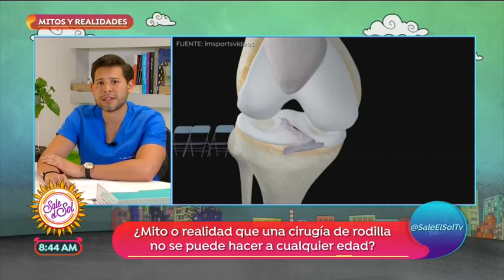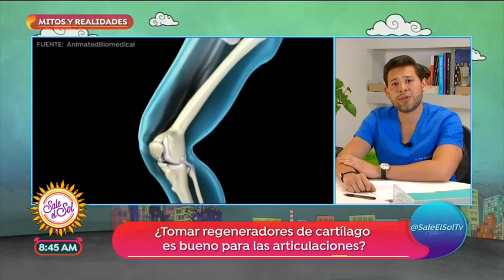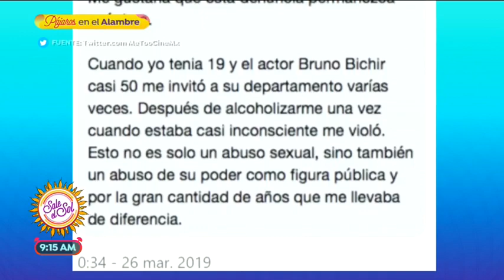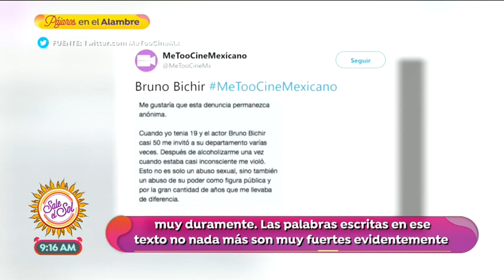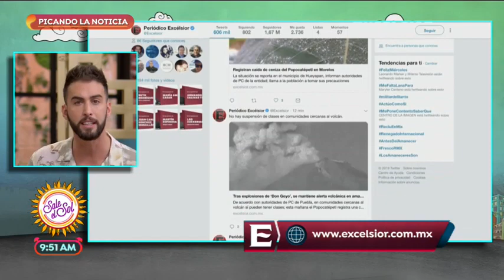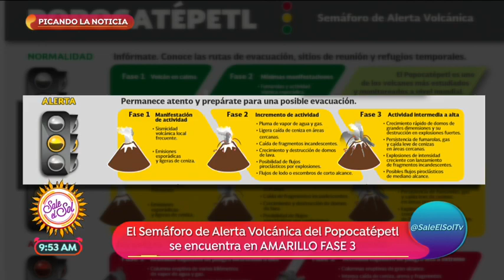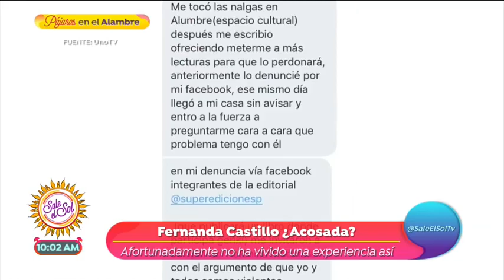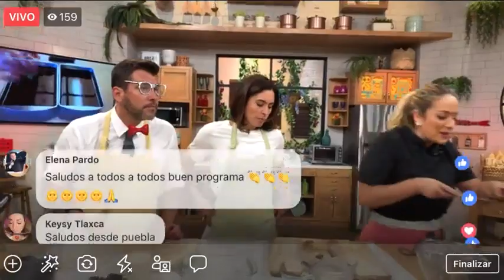Programa completo 28 de marzo de 2019 | De Primera Mano